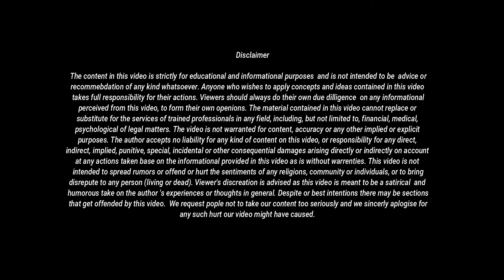Mind पर Control कैसे करे | How to Use Subconscious Mind Power - By Shovan Saha | Hindi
About Author :
Shovan Saha is a Motivational Speaker & Life Coach (Founder & CEO GrowUP Counseling & Advisory Firm) who has enlivened a large number of individuals with his phenomenal knowledge on self-esteem. His voyage was much the same as some other customary white collar class Indian kid, who had fizzled dreams, and obscured thoughts of things to come.

Nonetheless, what separates him is his undefeatable soul which helped him to recover and grasp any impediment that came in his manner. It was amid these seasons of ups and down that he experienced his actual self. His brand new disclosure of his self has incited him to spread the information to a large number of individuals out there, who have lost fearlessness, life's desire and the enthusiasm to live.

His inspirational video mirrors the genuine energy for his life which he needs to impart to the world. His point is additionally to spread energy among the present youth who have wandered off-track or have discovered trouble in picking the correct way.

Shovan's persuasive thought has profited numerous individuals with low confidence and helped them to strike back with full excitement. "Life is brimming with high points and low points," said he, "the thought is to remain roused and locate the correct reasons fundamental for pushing ahead."

Losing self-esteem can cost one numerous open doors which likewise can thwart the normal way of life of an individual. His inspirational recordings expect to help the discouraged and baffled people who have lost the significance of their lives. He manages understudies, individuals and each other person who are in desperate pain and are hunting down the genuine increase in confidence that would lift their soul up.

Various individuals have profited by his inestimable exhortation and inspirational discourse which helped them to leave a blemish on the sands of time. Shovan's energetic air has contacted the core of the general population through his persuasive discourse which has empowered them to recover their self-assurance.

Social Connect :
To Connect him
Visit Our facebook group as shovan saha official group

(Other Videos of Subconscious Mind Reprogramming By Shovan Saha)

5. Alsi pan ko kaise dur kiya jata hai | How to Overcome Laziness During Study     - By Shovan Saha

6. आपको अपने जीवन में जो भी चाहिए वो आपको मिलेगा | 555 Technique Law of Attraction -     By Shovan Saha

NOTE:
Picture & Video : Pixabay.com